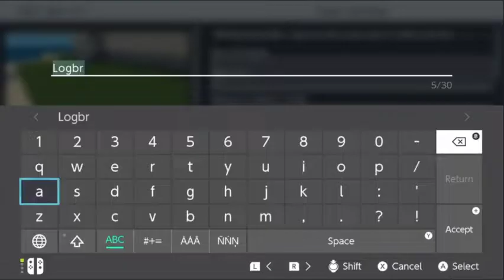Amazing Minecraft World | Logan x Aunt Sabe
Built this Minecraft world on my switch. My nephew helped me make it. It is a world of islands and still a work in progress. So far it is pretty awesome.